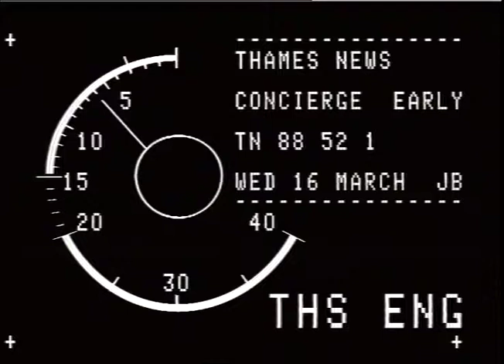TN-88-052-001.m4v | Thames News Archive Footage